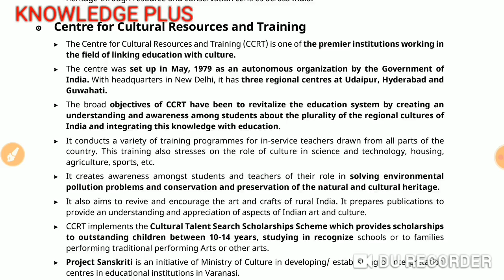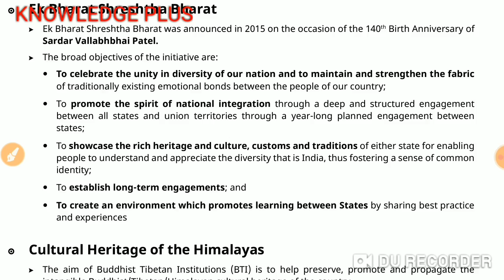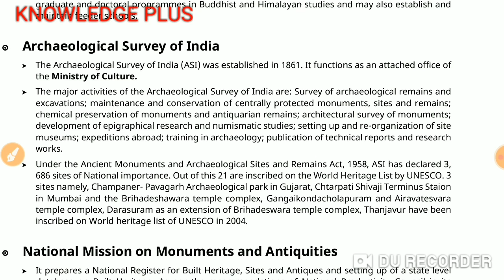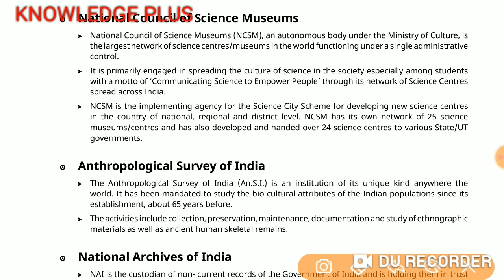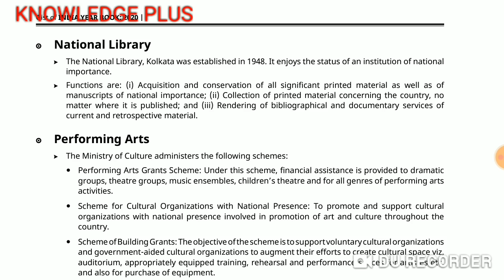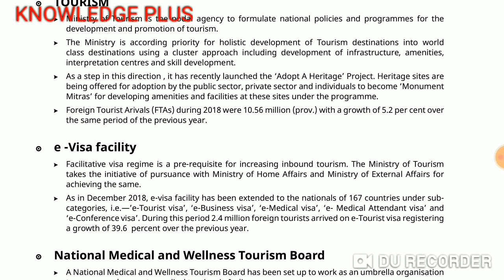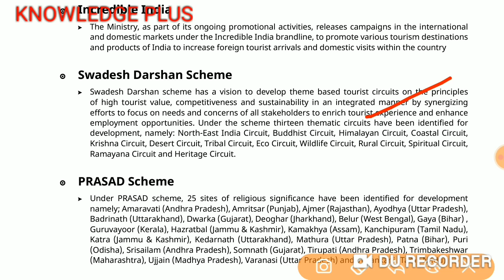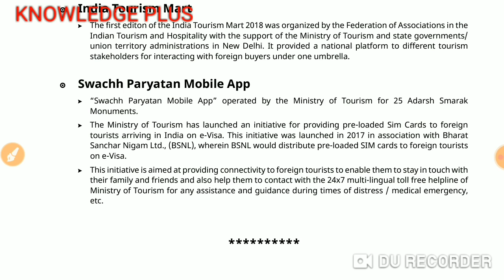India year book chapter 5 part2 culture & tourism in hindi for upsc bpsc uppsc